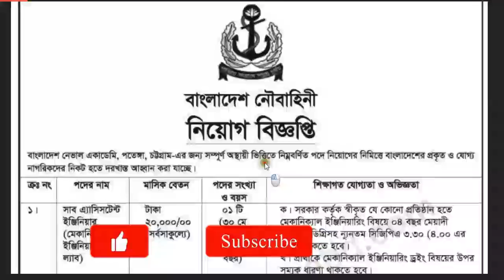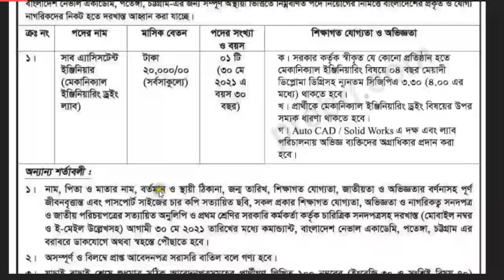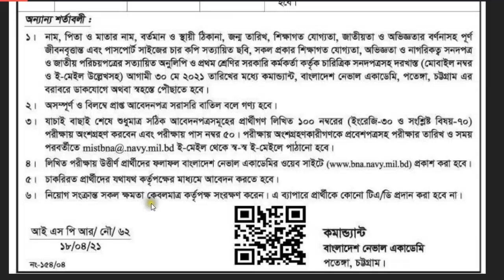বাংলাদেশ নৌবাহিনী নেভাল একাডেমিতে নিয়োগ বিজ্ঞপ্তি ২০২১ প্রকাশ | Bangladesh Navy Job Circular 2021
বাংলাদেশ নৌবাহিনী নেভাল একাডেমিতে নিয়োগ  বিজ্ঞপ্তি ২০২১ প্রকাশ  |  Bangladesh Navy Job Circular 2021, বাংলাদেশ নৌবাহিনী বিশাল নিয়োগ 2021 | Bangladesh Navy Job Circular 2021 | Navy Circular 2021, বাংলাদেশ নৌবাহিনী বিশাল নিয়োগ বিজ্ঞপ্তি 2021 প্রকাশ | Bangladesh Navy Job Circular 2021
বাংলাদেশ নৌবাহিনী নিয়োগ বিজ্ঞপ্তি 2021 | Bangladesh Navy Job Circular 2021 |  Govt Job Circular 2021

Bangladesh Navy New Job Circular 2021 Sailor নাবিক Bangladesh Navy published new job vacancy notice Bangladesh Navy jobs circular offer New vacancy in the post. SSC, HSC Student also apply this Bangladesh Navy govt. Circular January 2021. You have to apply before deadline.

Candidate can check available Navy jobs circular and also know about apply process of Bangladesh Navy to their official Let's check below this navy govt jobs circular.

The mission of the Bangladesh Navy is to defend our country from threats emanating on, above and under the sea and in the internal waters of the country, promote and protect our maritime interests, ensure maritime governance and contribute to diplomatic objectives of our nation. navy job circular 2021

Bangladesh Navy New Job Circular 2021 Sailor
🌐 Application Link : hardcopy application , address given on circular.
Are you looking for Bangladesh Navy jobs Circular? If yes, Now you are right place. We collect and published New Navy Vacancy notice on our website. Many job seekercall me about Bangladesh Army Jobs, Navy jobs, Air Force jobs etc. Now Navy jobs are available here jobshospital.mohonsworldnu.com. Before apply this Department Jobs you must need to read below this circular carefully. Download below this notice for more information about how to apply Bangladesh Navy Jobs from your mobile phone or computer. bd navy job circular 2021